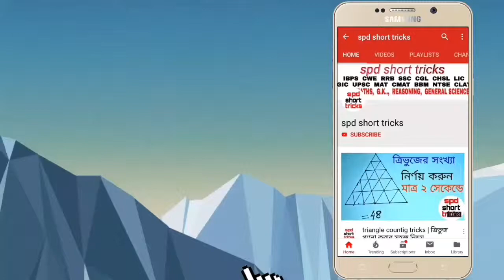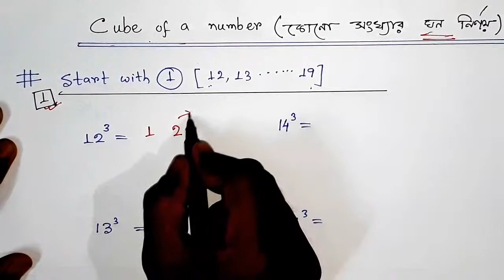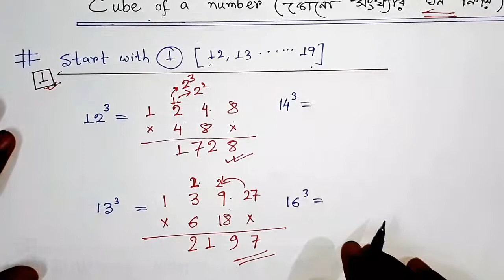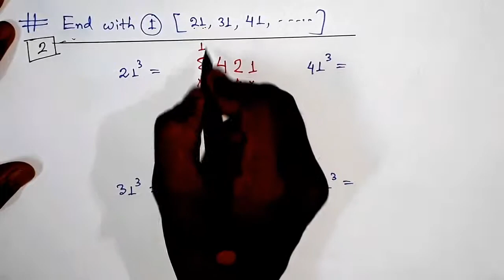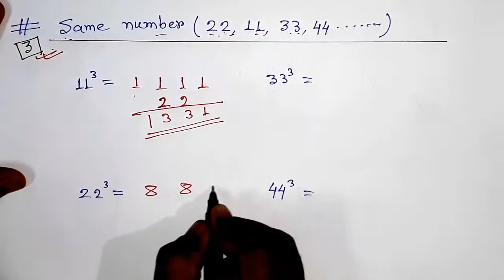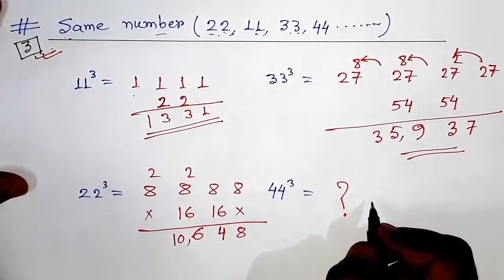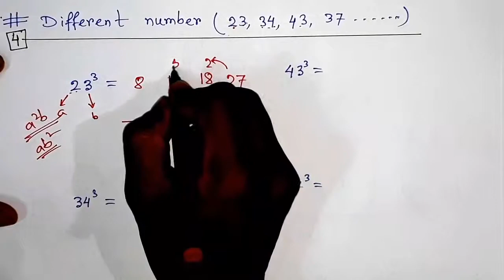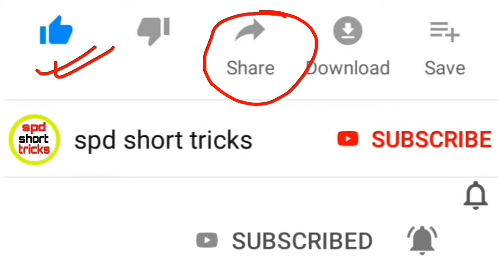Cube of A Number in 3 Sec | Shortcut Math in Bengali | spd short tricks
Cube of A Number in 3 Sec
Shortcut Math in Bengali
spd short tricks

Today we shall enquire how to find the cube value of any number just in few seconds. so let's start.

কোনো সংখ্যার ঘন নির্ণয় করার চমৎকার ট্রিকস টি নিয়েই আমাদের আজকের এই ভিডিওটি। বন্ধুরা তাহলে শুরু করা যাক।